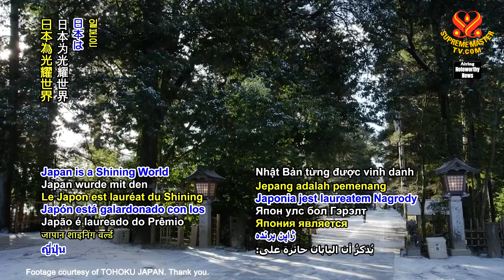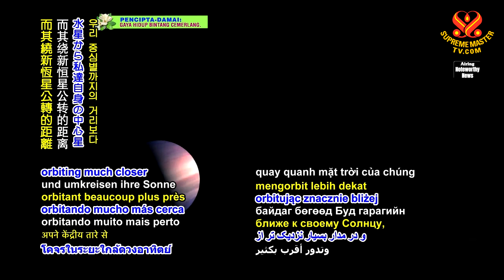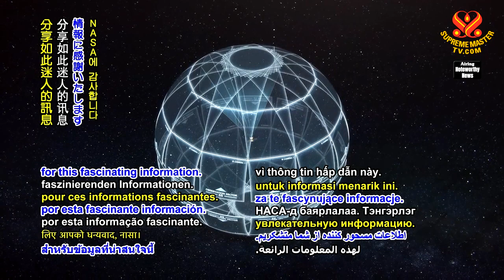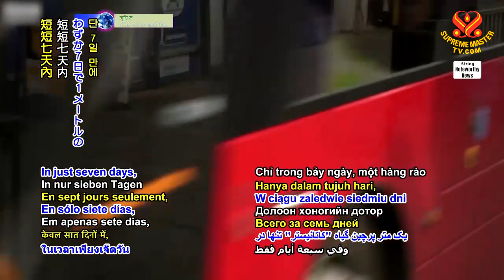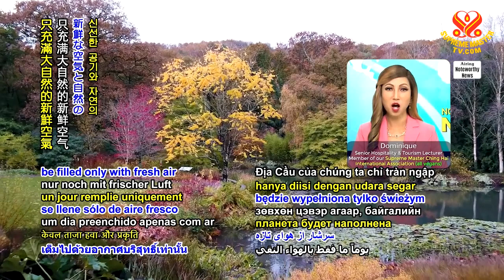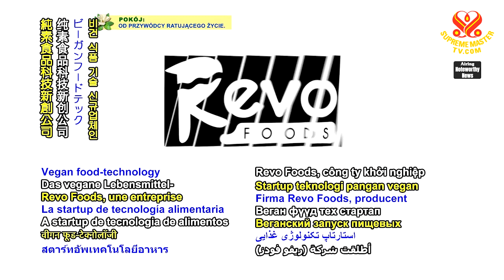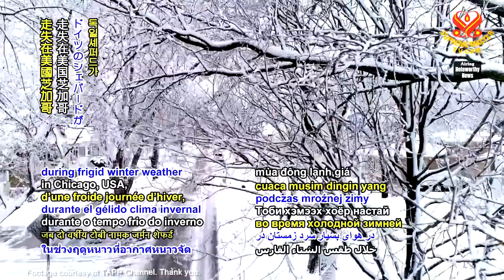#1283 Watch Good News to Learn English 看新聞學英語 20210408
World Food Programme receives funds from Japan for refugees in Iran,
日本資助世界糧食計畫署援助伊朗難民；

scientists discover planets orbiting around a star that is a younger version of our own Sun,
科學家發現數個行星繞著某顆恆星運轉，此恆星比我們的太陽更年輕；

Mexican capital introduces new aerial public transport system,
墨西哥首都引進新型空中大眾運輸系統；

British scientists study super shrub that absorbs air pollution,
英國科學家研究發現可吸空污的超級灌木；

young girl saves mother from burning home in California, United States,
美國加州年輕女孩於著火房屋中救出母親，拯救母親於著火房屋中；

Austria-based startup debuts 3D-printed vegan salmon,
奧地利新創公司推出三Ｄ列印純素鮭魚；

American local community combine efforts to find lost dog.
美國當地社區合力尋得走失狗兒。